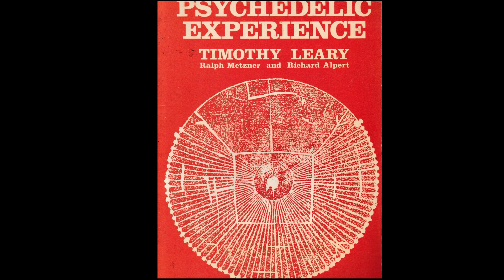Mr E Gallery ART SHOW 071124 1